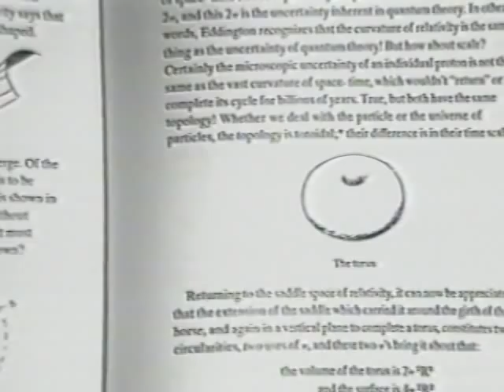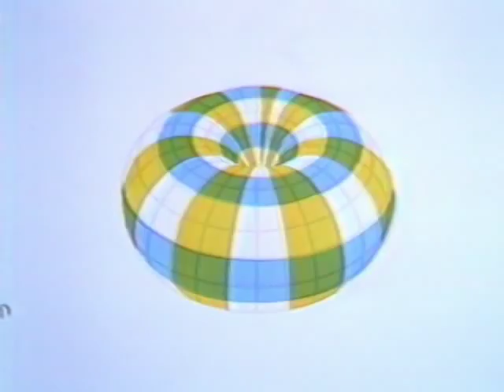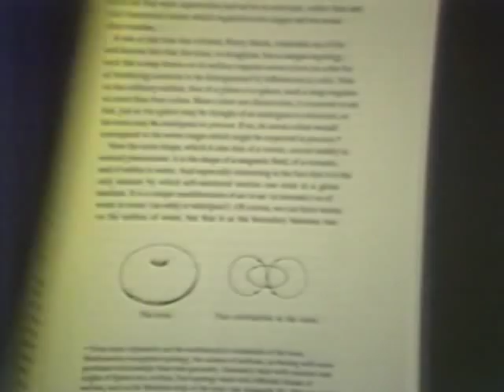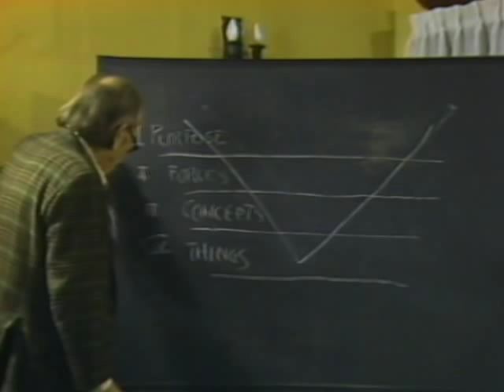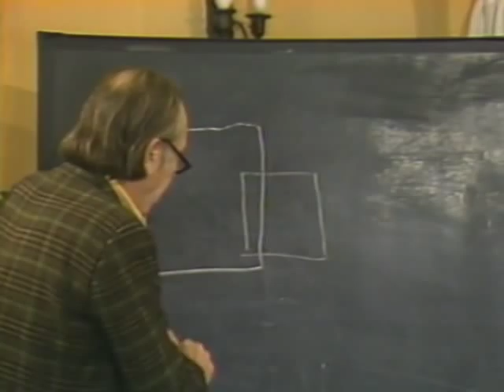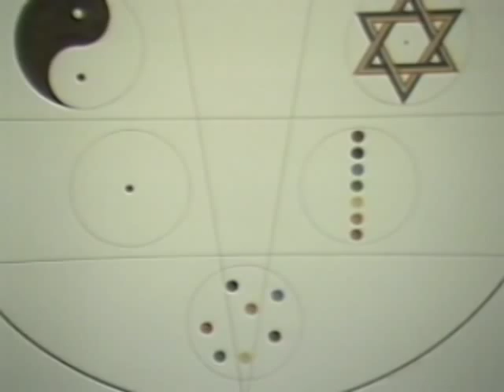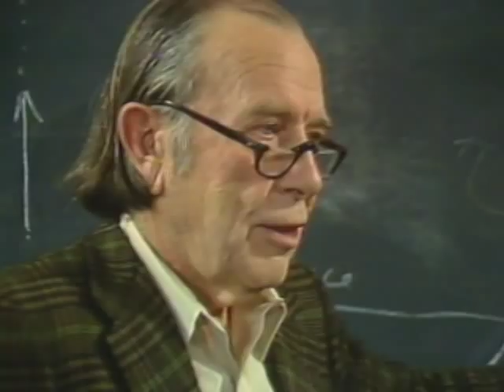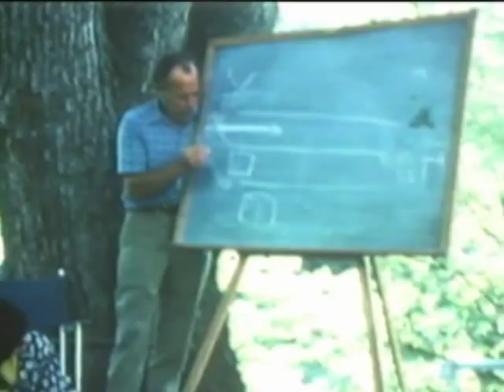Arthur M. Young: The Reflexive Universe (1981) - Documentary video by Arthur Bloch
A 56-minute documentary about the life and work of Arthur Young. Contains rare early helicopter footage, interviews with Young and his associates, an illustrated narrative introduction to the Theory of Process and much wit and wisdom.

Producer/director: Arthur Bloch
Associate producer/camera: Michael Shedlin